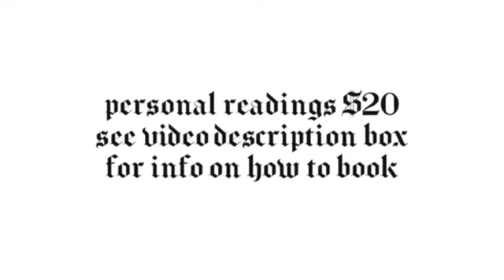VIRGO ♍️ Theyre Only Claiming They Love It - July 2024 Tarot Card Reading